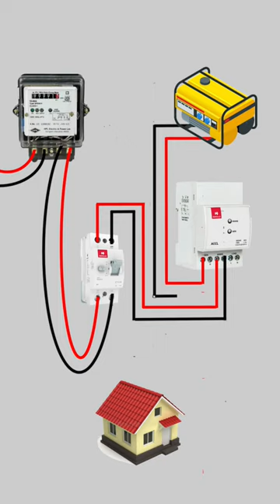generator changeover connection / generator 15kva price / how to connect generator changeover switch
full house wiring connection //transmitter or db and rccb connection / elcb working function

apni aukat hai electric work 😊 but I am happy
autocad electrical full course in tamil
fan
new movie
comedy
futa
mcb repair
panel board connection
avatar 2 full movie
ceiling fan
changeover connection
comedy video
cOW videos
eplan
fan vide0
jcb
It panel training
neckband under 2000
mcb repair
panel board connection
2a switch connection
funny video
gadi game
meen pidipathu eppadi
pawan singh new song
robot wali kar
shorts
solar installation training
ve mahi
3 phase connection in house
321 pillay
bts black swan dance practice
bts telugu songs edit
buckle my shoe
budgi
buffalo videos
bujurgo ne farmaya
bulb 2 full movie in hindi
bulldozer baba chaap raha hai status
burj khalifa
cake
cake decoration
calm down
car driving training
car race
carrom king
carryminati
carryminati memes
bittu
bk shivani status
bl series eng sub ep 1
blackpink bts
blackpink shorts
block video
blue whale sound
blunt bob haircut
bmw mx
board ka wiring
board mein wiring kaise karen
boat rockerz 551 anc
body wala song
bodybuilder picture
bole
bolero
bollywood movies 2022 full movie
bank nity profit today
banke hamra jindagi
banke hawa mein slowed reverb
bathroom tiles
bed friend the series
believe me song
bengali pop song
best gaming headphone
best microphone
best neckband under 2000
best portable monitor
best washing machine 2023
bewafa nagpuri song
beyblade
bgmi latest news telugu
bgmi unban
bhagti hindi song com
babu bhaiya ka blog
badam badam badam badam badam
bajaj air cooler 36 litre
bajrang dal
balagam movie full
baliya hai pyar tera
balveer
balvir
ban ke hawa mein bezubaan mein dị
banduk
bangalore zoo
bangla cartoon
bank nifty profit today
army
atiq asraf hatyakand
atique ahmad funeral
attitude song boys
autocad electrical panel design
automatic changeover
automatic changeover switch for generator 3 phase
automobile engineering 5th semester polytechnic
ava famy
avatar 2
avatar 2 first scene
ayalaan teaser tamil
ayalaan trailer
ayyappa bus
babe roasting desta
ami j k tomar tumi ta bujhe nao
ami keno mori na
amigos movie telugu
amit bhadana new video
amku rasa thuku rani
amma cheti vanta
amp meter
anand raga serial kannada
anaswara rajan songs
anil kumar videos
animal funny video
animal planet
animal sounds
animals
ankita sharma
anushka mam physics wallah
arariro ketkuthamma varisu song
adipurush trailer
africa jungle
afroz kitchen recipe
agent song
aghori baba
agni 2
ai robot
airpods 2 pro unboxing
airtel dish tv
airtel fiber
airtel fiber broadband installation
aishwarya
akshy kumar ki suryavanshi
alireza
alloy wheels
amarnath
amazing facts
3:59 am
3phase 3 wire system motor
4017 ic
6+6 ceiling fan winding data
72 tiger
a panna
aadi purush trailer
aaj sari raat dị te garry sandhu
aaj tak news
aashram 3
ab to
ac blower fan
access 125 bs6
acchi acchi videos
across the spider verse
action sound
tiger lion
tractor
tv9 kannada live
ve mahi
.net developer
1 hour candle strategy
11 seater car in india
12 volt motor
2023 cars
20kva diesel generator
3 phase connection in house
3 phase generator
321 pillay
led repair
marathi song
meen pidipathu eppadi
natia comedy
nikola tesla earthquake machine
pathan trailer
rakh hosla kar faisla
ranga ranga vaibhavanga full movie hindi
robot wali kar
sansar
sarkaru vaari paata full movie in hindi
sCorpio
desi rhythm
dj song
dog reels
drama films full movie
drone
electric
enduke pilla naa meeda kopam
fartuna car
gadi game
house front design
human sagar
indian idol 2023 full episode today
kantara movie
karate video
ktm
led bulb repair
shorts
songs
south movie
water tank fitting
2a switch connection
aline bachmann
avatar full movie
bekaboo colors tv today full episode
bhojpuri new song
big cock
board ka repairing
change over
classic girl
Company
council wiring
cricket
shorts
fan
new movie
comedy
futa
mcb repair
panel board connection
ceiling fan
changeover connection
comedy video
cOw videos
eplan
fan video
jcb
It panel training